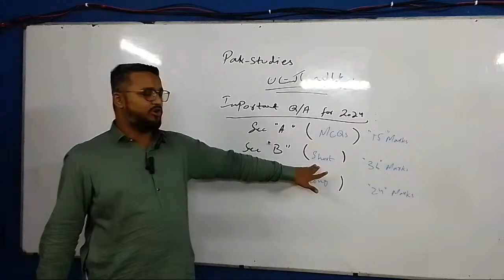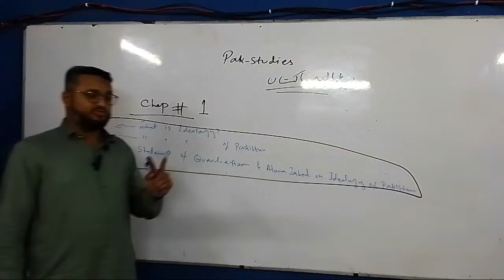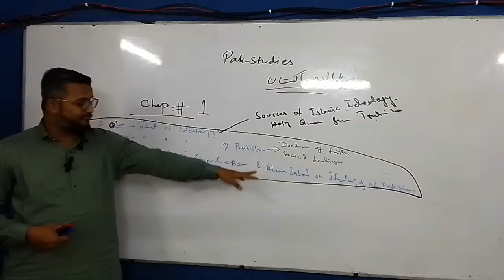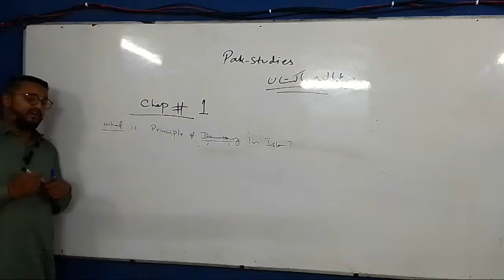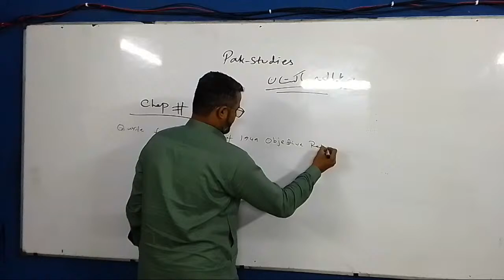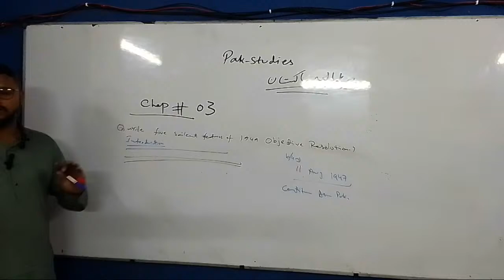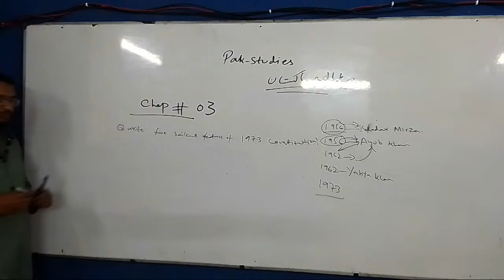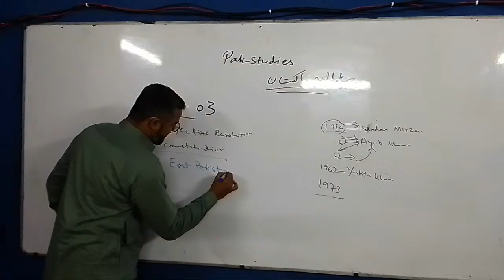X PST Important question 2024